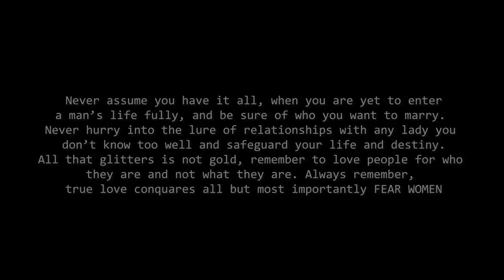THE FEAR OF WOMAN - NIGERIAN MOVIES